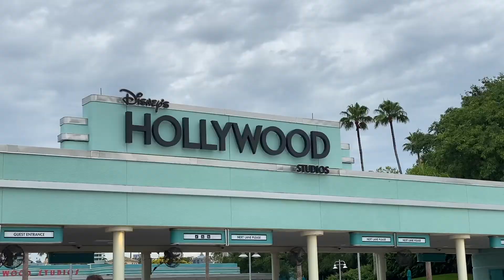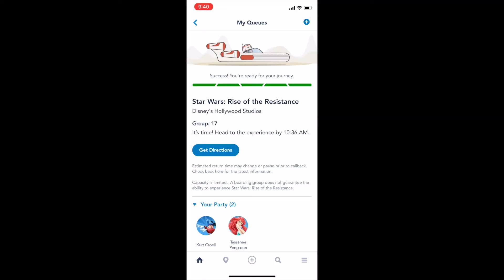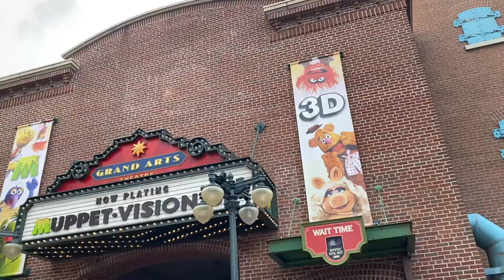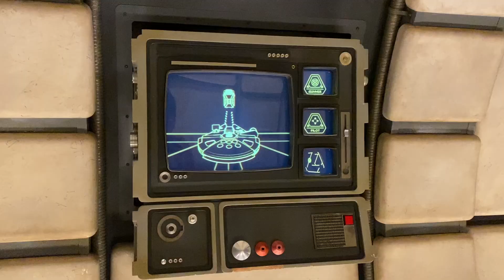Hollywood Studios - Disney World Ep. 1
---3 Parks 3 Days--- 2021
First day of the three days that we spent in Walt Disney World. This day was spent at Hollywood Studios which has seen the addition of both Galaxy's Edge (Star Wars Land) and Toy Story Land in the last 3 years. Fun Stuff!